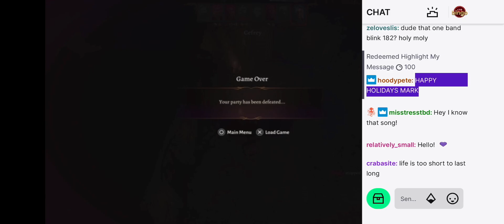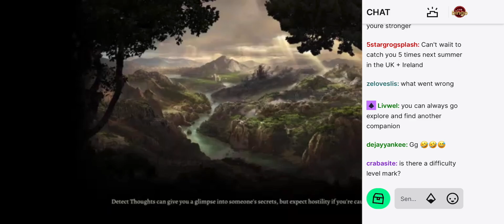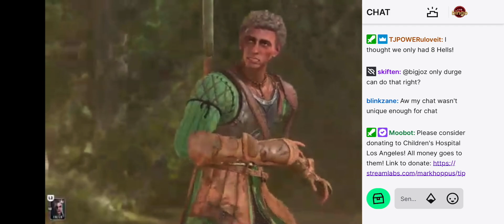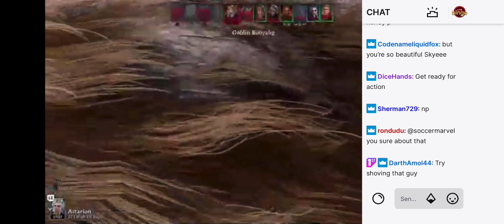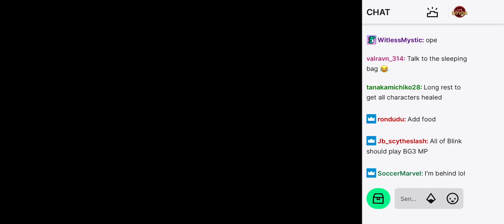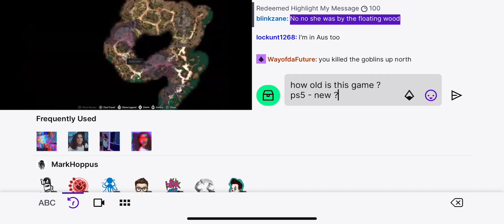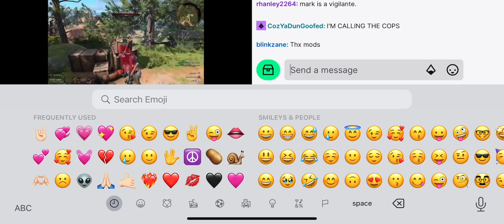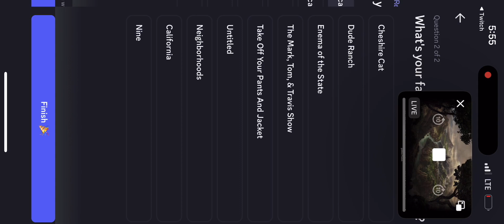Mark Hoppus Twitch Stream